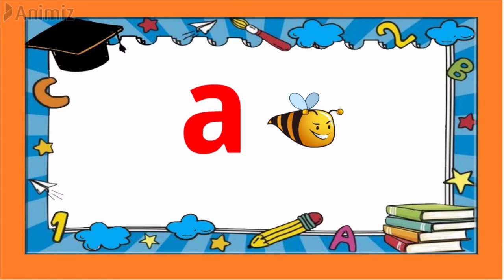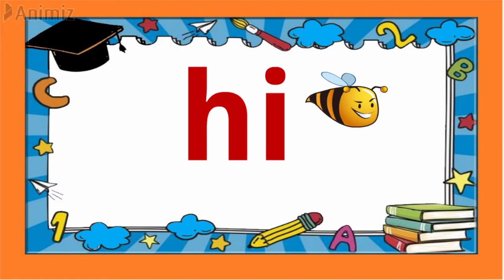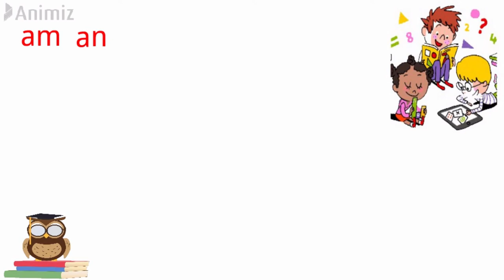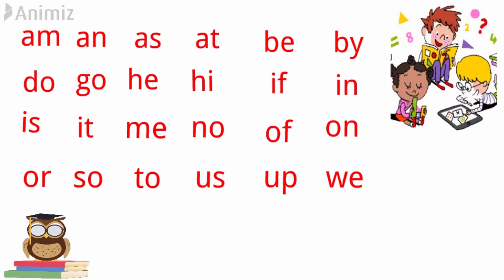Two Letter Words || Phonics For Kids || Phonics Lessons | Learn English for Kids | 2 Letter Words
About this video: Two Letter Words || Phonics For Kids || Phonics Lessons | Learn English for Kids | 2 Letter Words